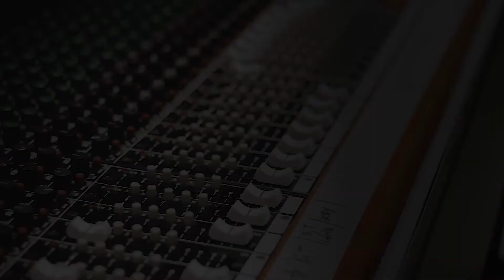"La Colmena" - Leticia Soma @ camaronbrujoMúsica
Grabado, mezclado y masterizado en CamarónBrujo Música por Nahuel Berneri, Matías Catu Suarez y Nicola Carrara.

Video realizado por Axel Millar.